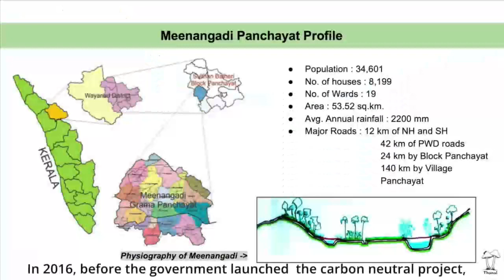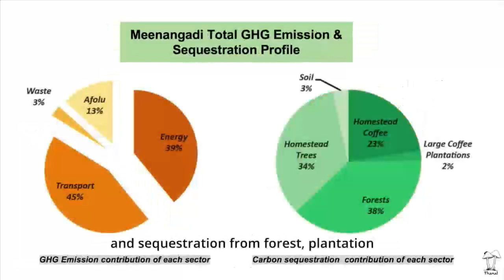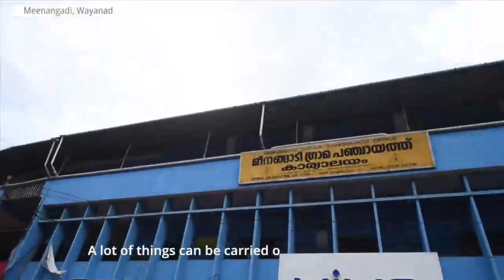Meenangadi, Wayanad, Kerala | Carbon Neutral Vishesh Panchayat Puraskar | NPAW2023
Meenangadi, Wayanad, Kerala has been recognized as the First winner at NationalPanchayatAwardsWeek2023 on 17th April, 2023, for its exemplary works done to bag the Carbon Neutral Vishesh Panchayat Puraskar.